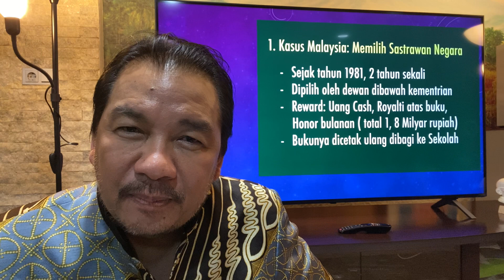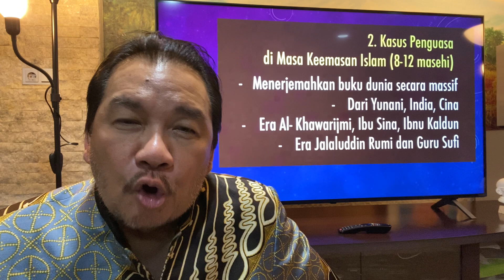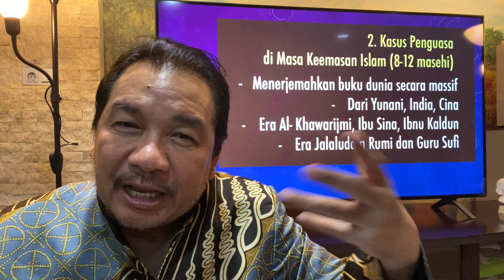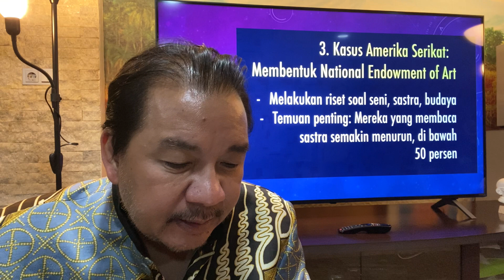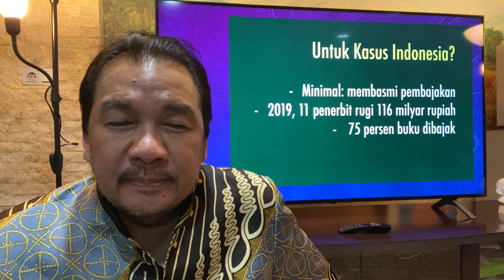Denny JA: 4 Peran Pemerintah di Dunia Penulis